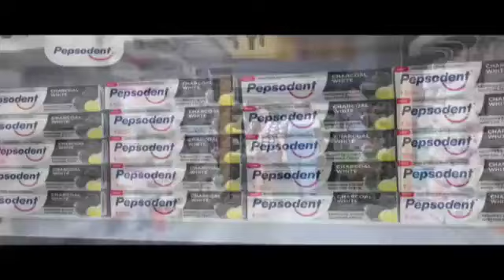[FULL EPISODE] Onua Concert Party with Papa Shamo